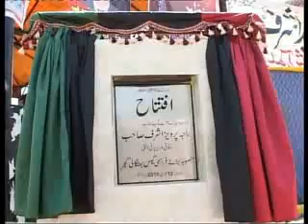raja pervez ashraf in bhangali